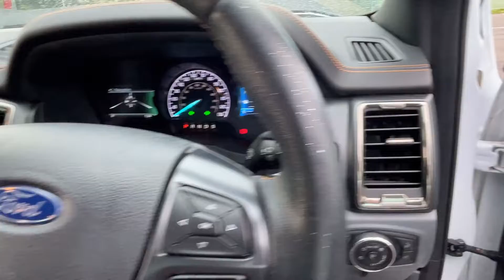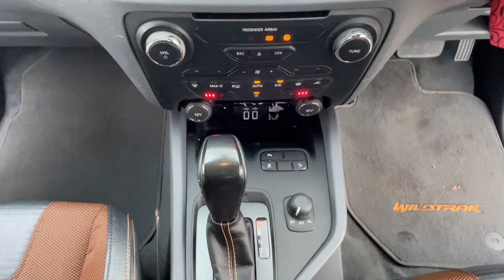Ford Ranger Wildtrak White Raptor Kit